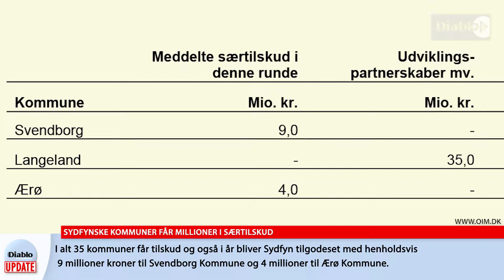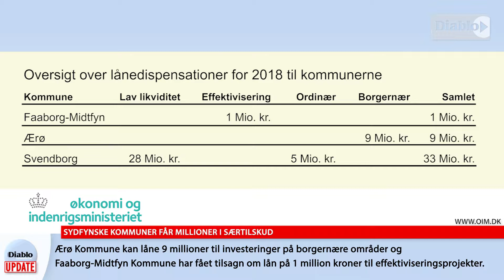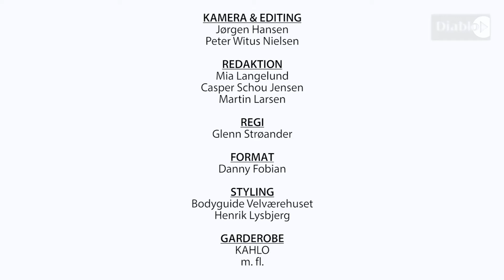Diablo Update d 31. August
DIABLO UPDATE  - 31. august.
- Dagens vigtigste sydfynske nyheder.